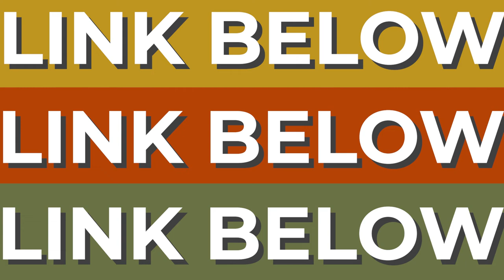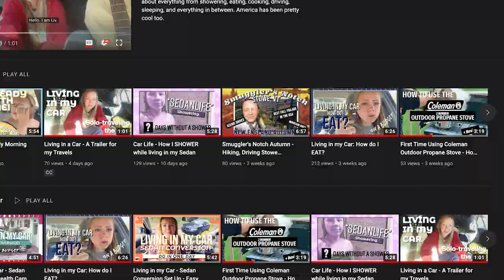Cooking while Living in my Car - Coleman Outdoor Stove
As Sean would say, "No more soup for you!"
Miss you, Sean